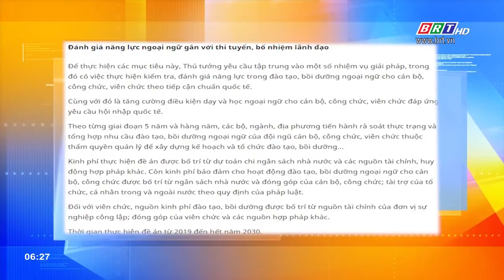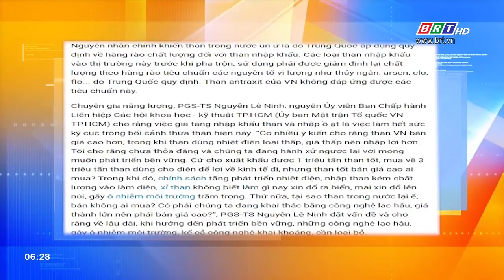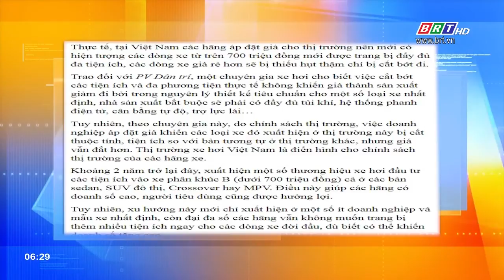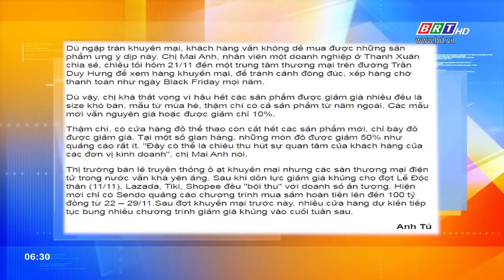Tiêu điểm báo chí - Số 24